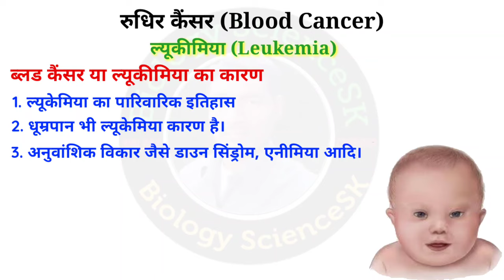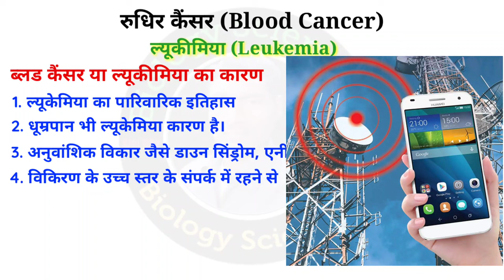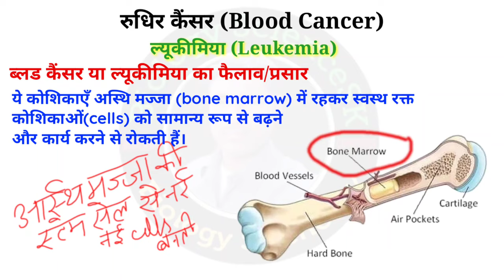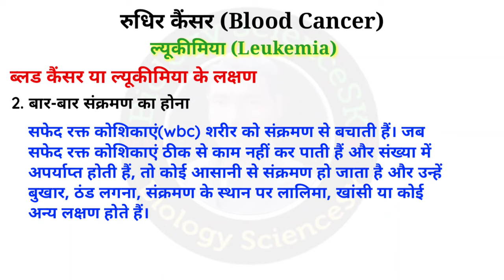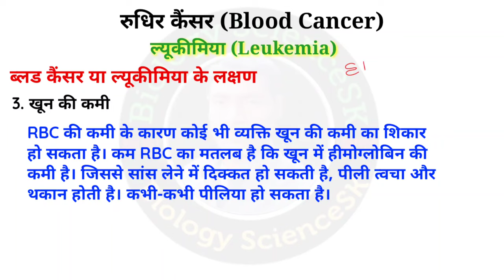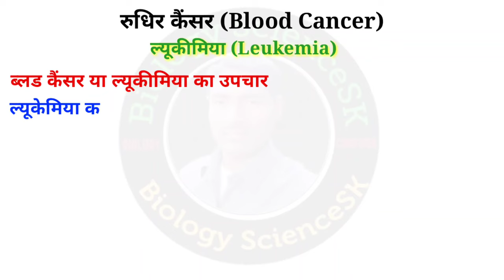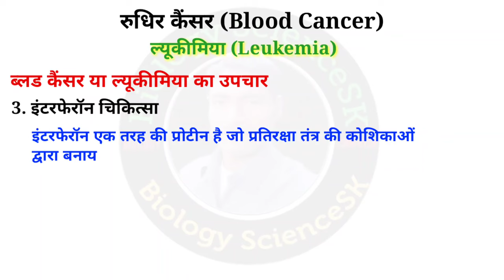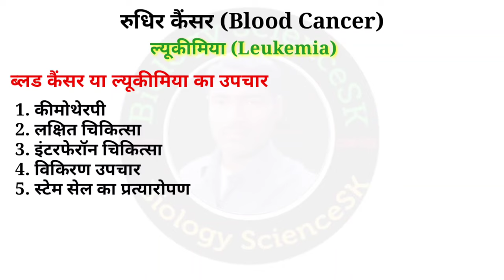ब्लड कैंसर कैसे होता है | blood cancer kaise hota hai | What is leukemia symptoms, causes, treatment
वीडियो में मैंने रुधिर कैंसर (Blood Cancer) अथवा ल्यूकीमिया (Leukemia) के बारे में बताया है, जिसमें मैने ल्यूकेमिया के कारण, ल्यूकेमिया का प्रसार, ल्यूकेमिया के लक्षण, ल्यूकेमिया के प्रकार, ल्यूकेमिया का उपचार को विस्तार से बताया है।
रुधिर कैंसर (Blood Cancer)| What is Leukemia? | blood cancer in hindi symptoms, causes, treatment